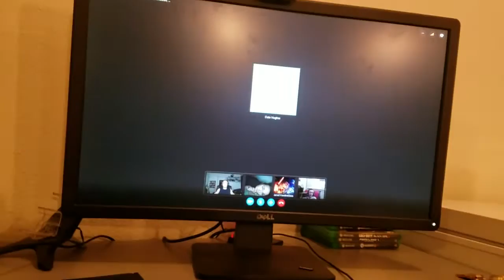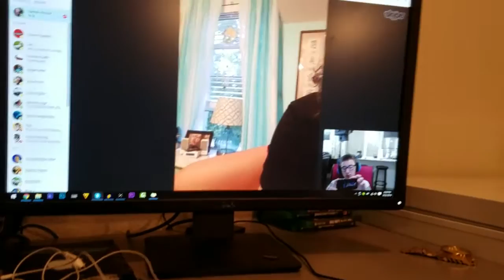WHAT YOU SAY MOFO!?! -VLOG #152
This week was so fun and there is something I have to tell all of you guys Next week!!

My Info